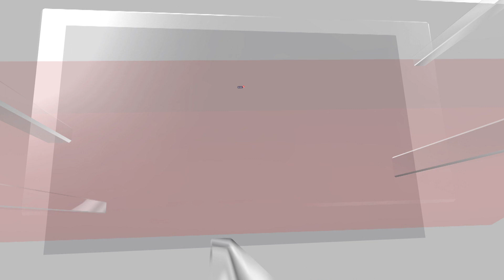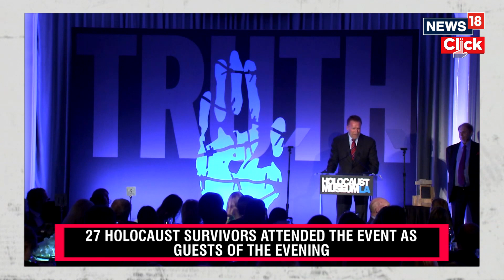Arnold Schwarzenegger Receives Award Of Courage | Hollywood | Arnold Schwarzenegger Movies | N18V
Action star Arnold Schwarzenegger was recently honoured with the inaugural Award of Courage at Los Angeles Holocaust Museum's annual gala on Monday for his longtime fight against anti-Semitism and bigotry.